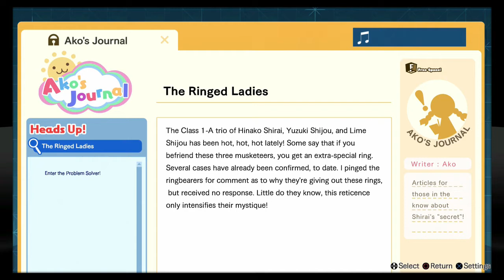Blue Reflection - Part 11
I always find it funny that it's only the main characters in these kind of games that vary up their school uniforms. Same goes for Persona.